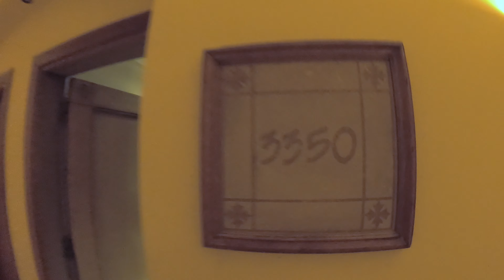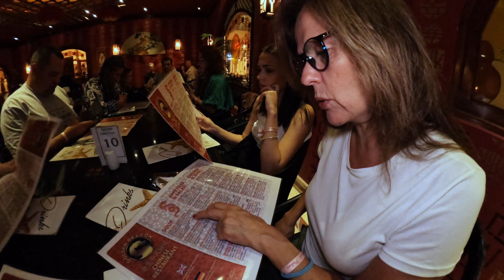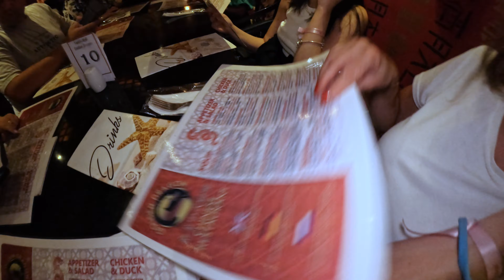The last day on the Beach Makadi Palace Subtiteles Eng/Pl/Ger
Beach Makadi Palace